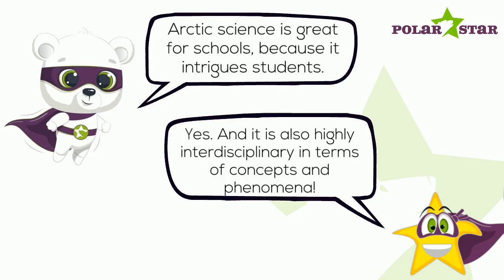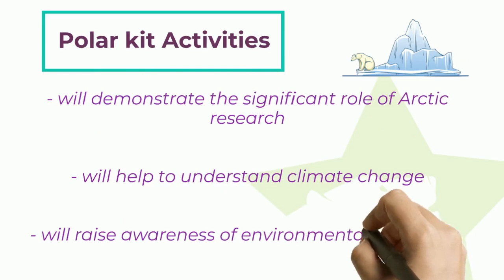WHY talk about POLAR Research?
Find out more about the POLAR STAR kit of activities on Arctic Researc